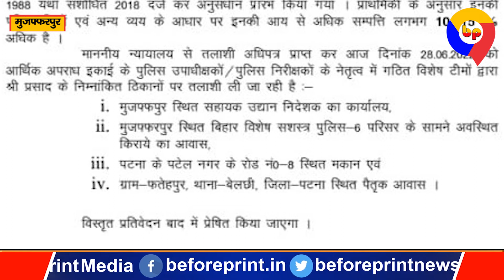आय से अधिक संपति मामले में शंभू प्रसाद के चार ठिकानों पर EOU ने मारी रेड